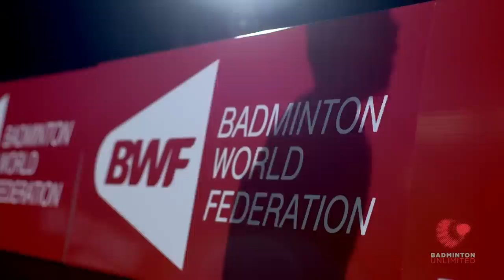Badminton Unlimited 2018 | BWF Special Feature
The development of para-badminton has been accelerated by its inclusion in the Paralympic programme at Tokyo 2020, let's take a closer look at the overview and classification of this popular sport.